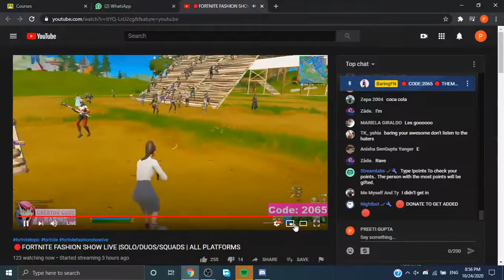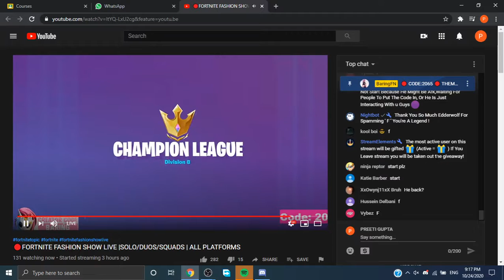I won this fashion show